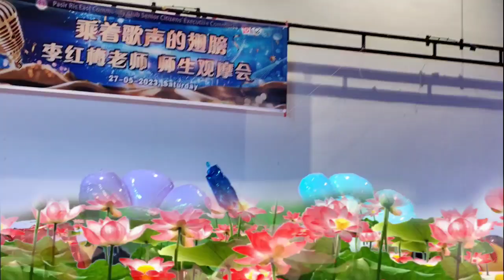【乘着歌声的翅膀】师生观摩会之阿妈的草原